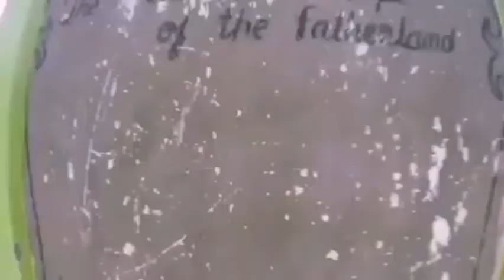MATANAO DAVAO DEL SUR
MATANAO DAVAO DEL SUR PHILIPPINES